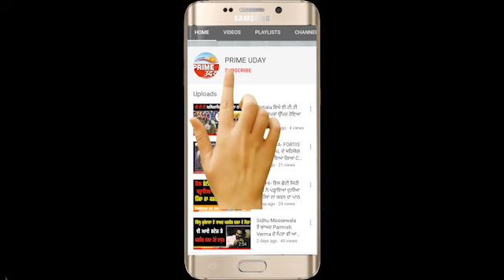Ludhiana - Ludhiana Health Foundation ਵੱਲੋਂ ਲੋਕਾਂ ਨੂੰ ਲੋਕਾਂ ਨੂੰ ਖਾਸ ਅਪੀਲ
Ludhiana Health Foundation ਵੱਲੋਂ ਲੋਕਾਂ ਨੂੰ ਲੋਕਾਂ ਨੂੰ ਖਾਸ ਅਪੀਲ